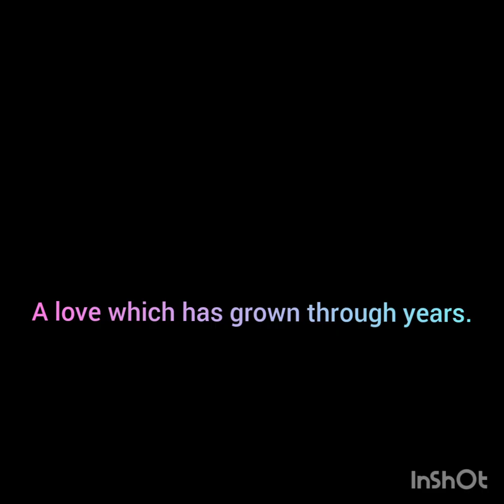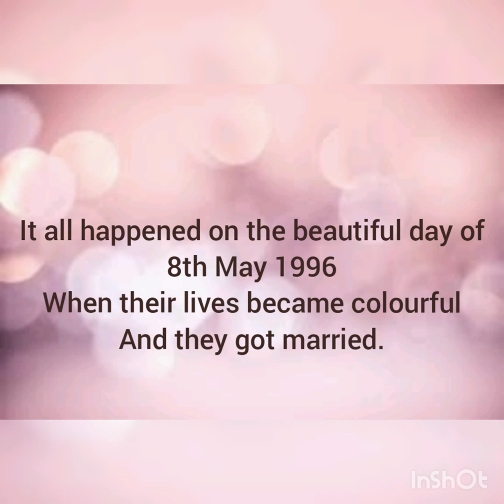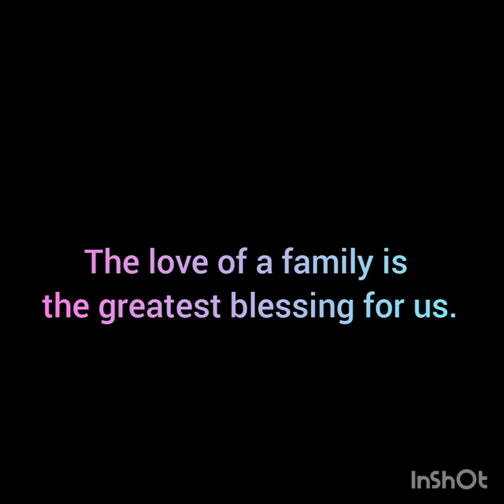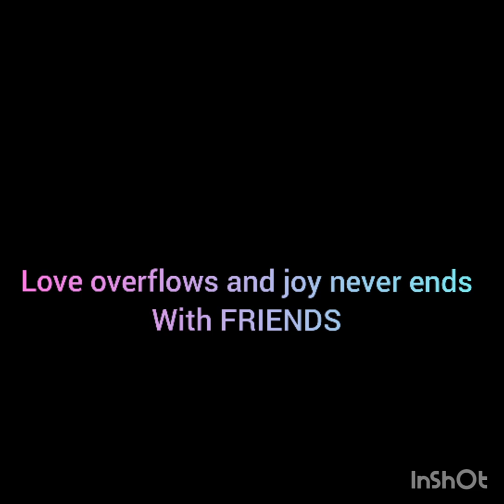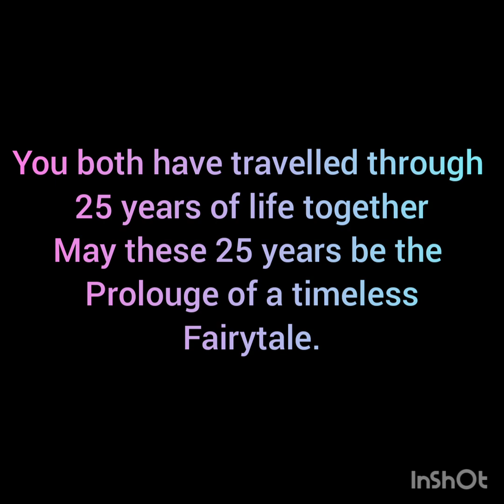Mummy Papa 25th anniversary video